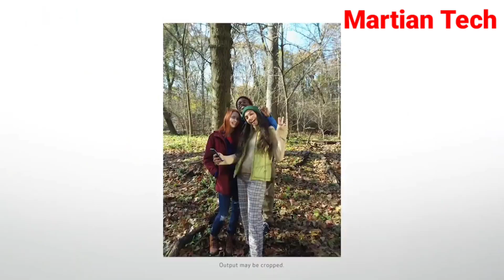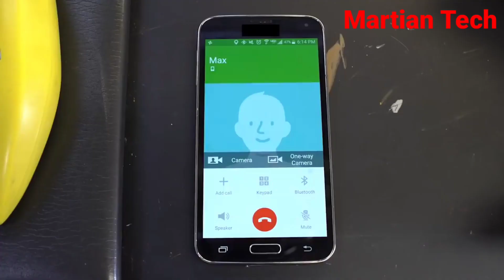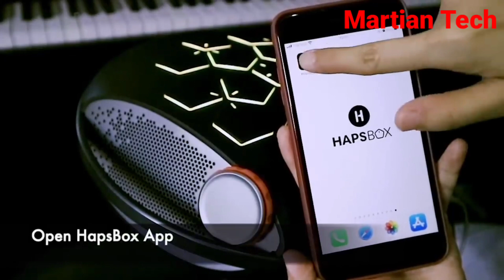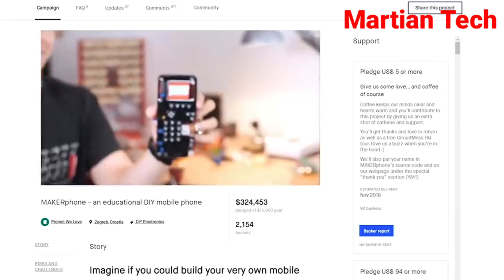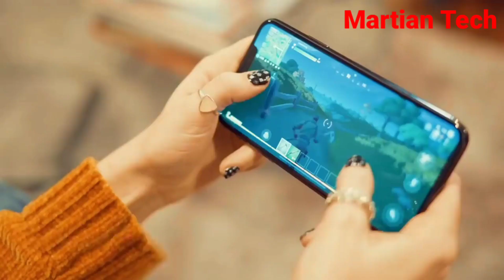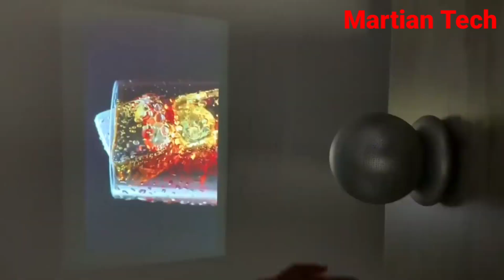10 INCREDIBLE COOLEST GADGETS YOU NEED TO SEE || NEW TECHNOLOGY GADGETS THAT ARE INSANE LEVEL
10 INCREDIBLE COOLEST GADGETS YOU NEED TO SEE || NEW TECHNOLOGY GADGETS THAT ARE INSANE LEVEL

10. Mezmoglobe

In This Video:

Canon IVY REC
Banana Phone
FunKey S
HapsBox
CircuitMess STEM Box
Gazer Projector
Mutrics GB-30
Bowman (Preview)
FlyNova
Mezmoglobe

b)All The products in this video belong to the websites and/ or social media’s owners and the products owners as well. This is not a promotional video and thus, martian tech
This  just a review of some cool gadgets that make our life better and better.

New Technology#New inventions#martian tech